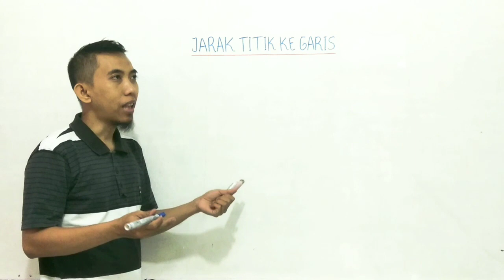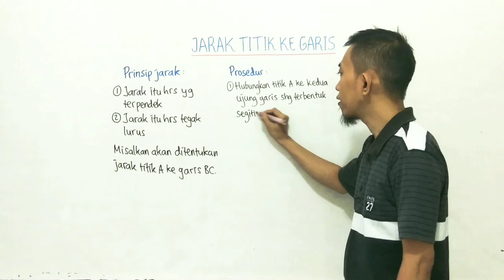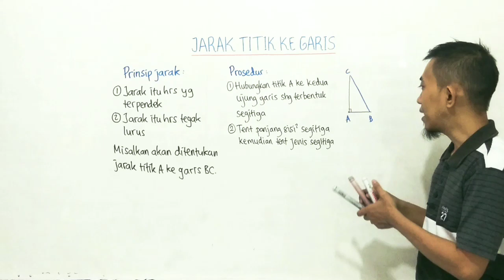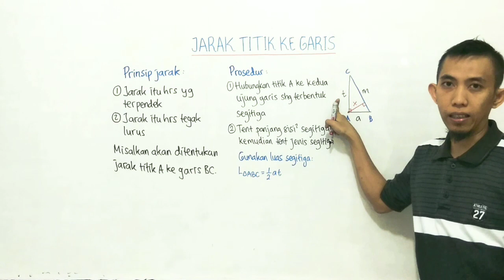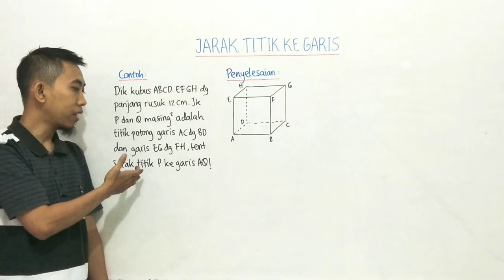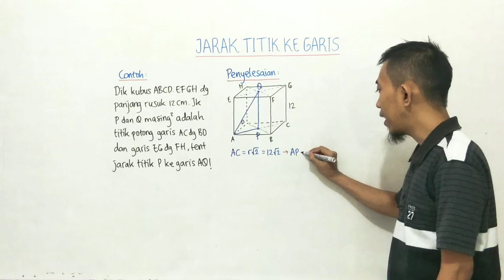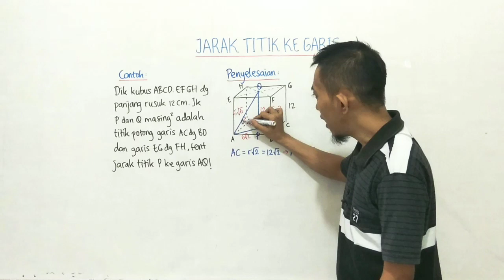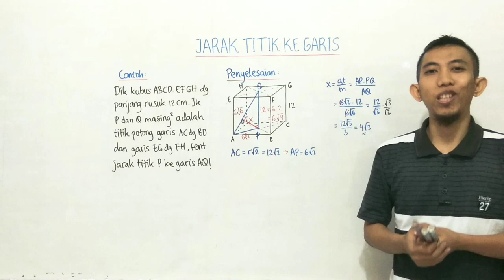JARAK TITIK KE GARIS (PART 1)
Video ini menjelaskan tentang bagaimana mencari jarak titik ke garis di ruang tiga dimensi dengan menggunakan perbandingan luas segitiga. Mengenai sudut akan dibahas tersendiri di video pembelajaran lainnya. Pada kurikulum 2013, dimensi tiga merupakan materi matematika wajib kelas 12 SMA.

Semoga bermanfaat.. :)